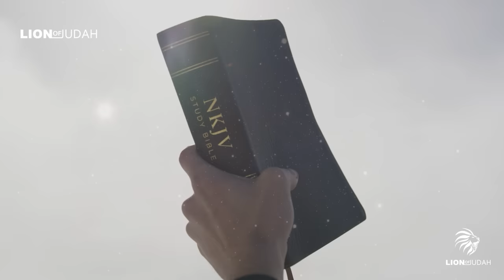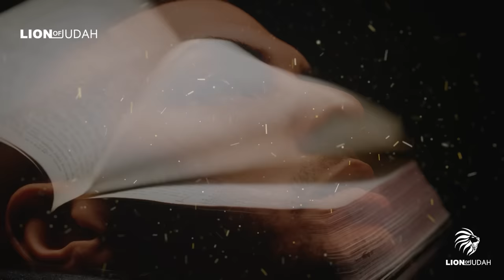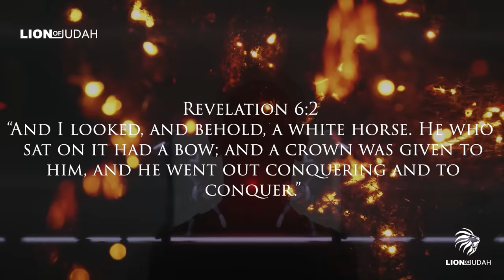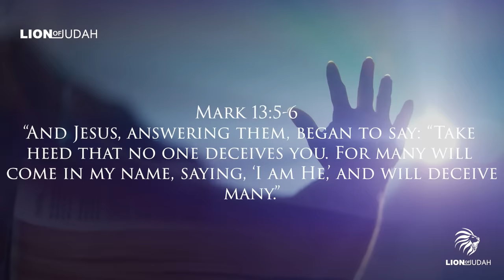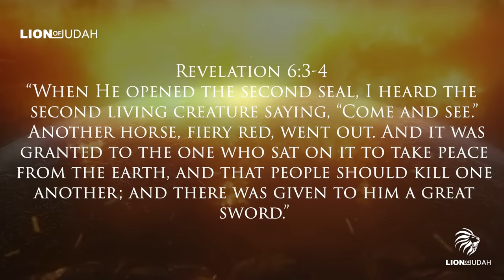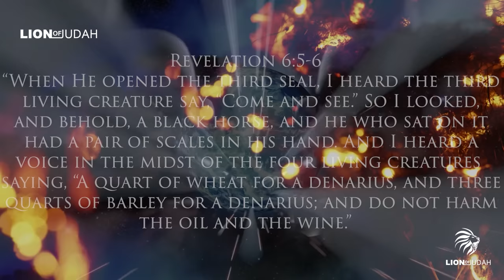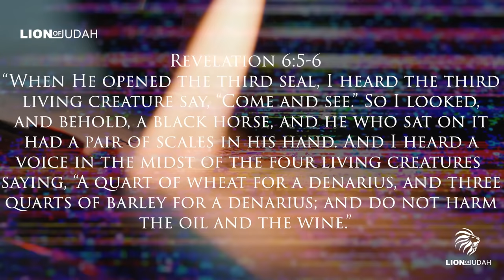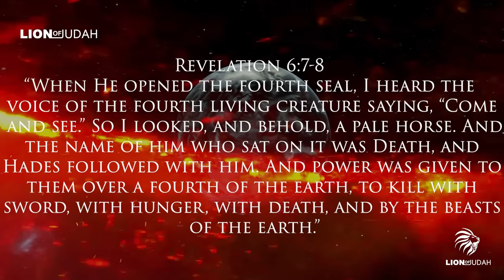The Book Of Revelation Is Unfolding Before Our Eyes 2023